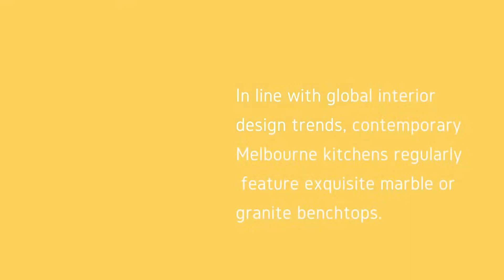Natural Stone wholesale supplier in Melbourne | Supply Stones, Tile, granite, Marble in Australia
Are you facing difficulty in finding the best Natural stones like marble stone, stacked stone, granite paving and  white marble for your home? We are here to solve your difficulty as we are here with a huge collection of  Stones, Tiles, Granite, Marble, onyx,  rolling stones and many more. .